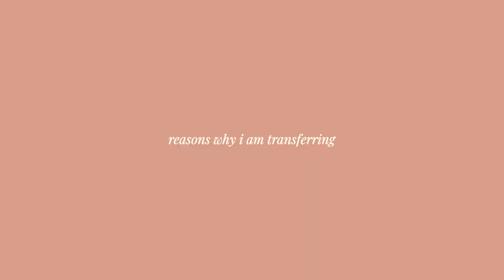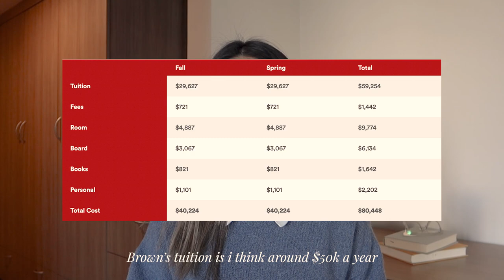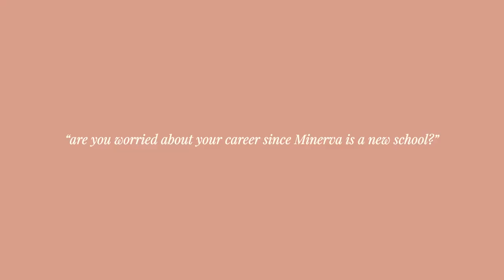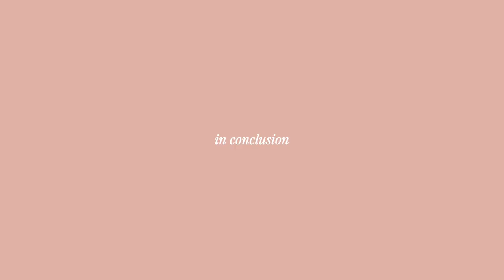i transferred from Brown to Minerva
SURPRISE! I am transferring to Minerva!!! AHHHH 😱😱
I still cannot believe I get this opportunity to attend a school I thought I could only dream about and I am so so grateful and excited for this journey ❤️

Time stamps ⏰
0:00 decision reaction + intro
1:23 what is Minerva?
3:55 why am i transferring?
5:50 future career prospects?
7:18 in conclusion